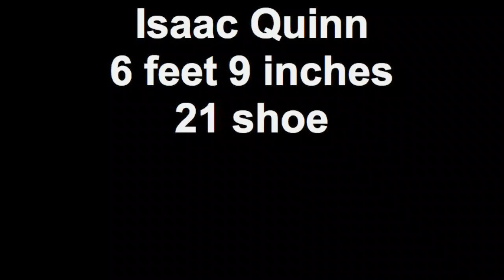Isaac Quinn 6 feet 9 inches 21 shoe